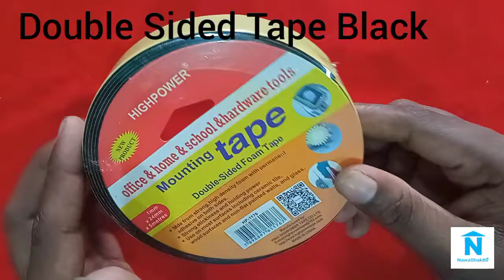Double Sided Tape Black _ 0381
You Can Purchase This On Daraz